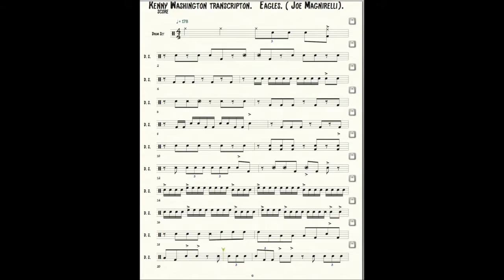Kenny Washington Transcription Eagles by Joe Magnarelli ( 2 choruses over a blues)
Hello!  I just wanted to transcribe this solo because I love Kenny Washingtons drumming!!!  I love his clarity and his ideas!   Everything he plays in this solo has purpose!  I also love the way he uses the motif to draw you into what he's playing!  It so cool!!  I hope you enjoy this solo as well!  You def can hear the Max Roach influence in the second chorus!
Thanks for tuning in and I hope this  Kenny Washington solo helps you  with your musical journey!!

Currently I’m on the Aladdin national tour and I’ll be doing lots more transcriptions to keep learning vocabulary and analyze how these incredible drummers think while improvising!!!

To see if we are coming to a city near you, the website is

If you are interested in hearing my playing, please check out my record Tales of time!   It was in the top 300 jazz records for over 6 in 2021!

My record  features all original compositions and in the band there is

Donny McCaslin sax

Luis Perdomo. Piano / Rhodes

Greg Germann ( myself) drums
To download or stream Tales of Time

News, concerts, albums, download & streaming links, drum lessons and more